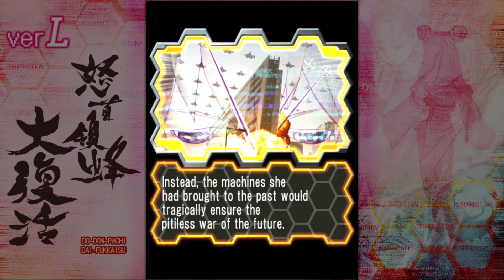Dodonpachi Resurrection (Steam) - 1.5 Novice 1cc Type-B Strong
Played by MEG